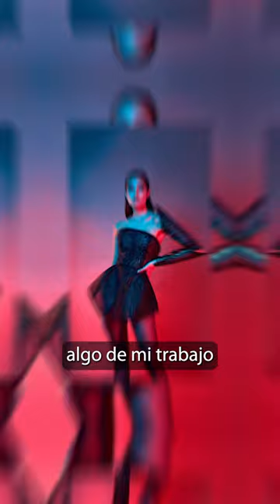ZONA CINCO - Conoce a nuestro docente Santiago Quiceno